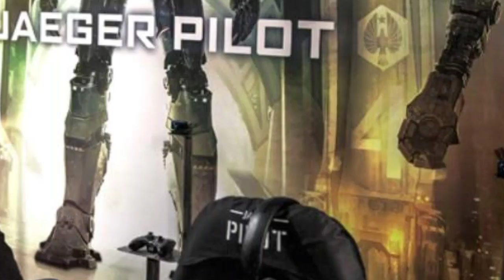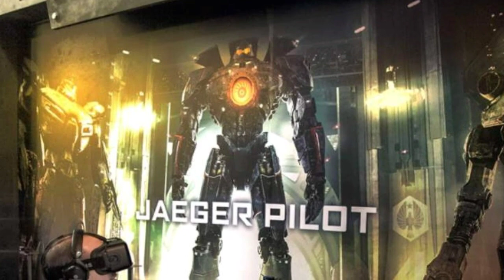🕹Video Juegos - Pacific Rim🕹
subcribios like y comenta

Todos los Kaijus invasores de Australia #2

pasificrim

los  kaiju pacific rim no vistos vistos tops kaiju

pacific rim no vistos vistoslos jaegers de pacific rim no vistos vistoslos jaegers de pacific rim no vistos vistoslos jaegers de pacific rim no vistos vistoslos jaegers de pacific rim no vistos vistoslos jaegers de pacific rim no vistos vistos

los jaegers de pacific rim no vistos vistoslos jaegers de pacific rim no vistos vistoslos jaegers de pacific rim no vistos vistos

los jaegers de pacific rim no vistos vistoslos jaegers de pacific rim no vistos vistos
los jaegers de pacific rim no vistos vistos